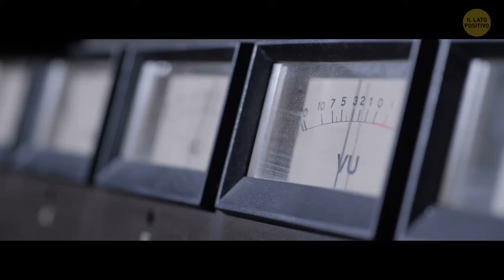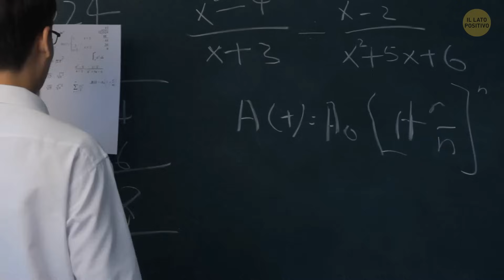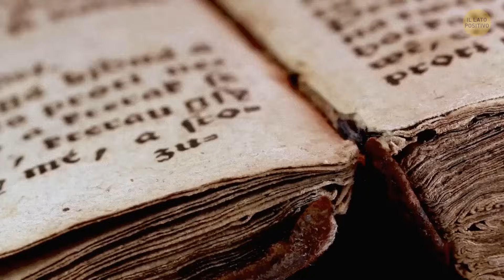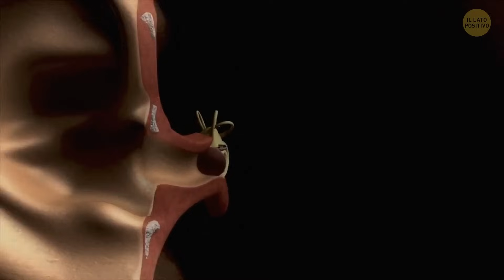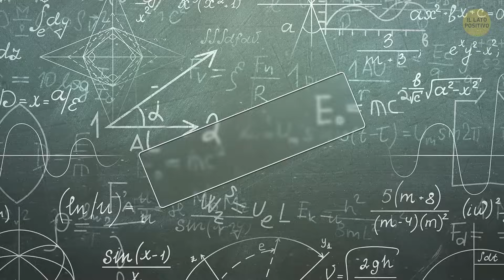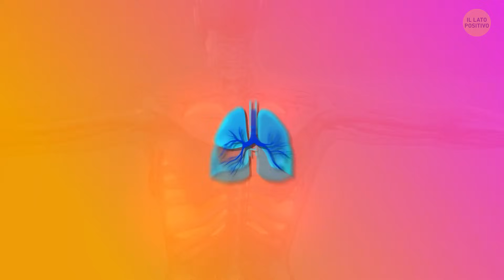La Terra continua a pulsare + altri fatti spaziali inaspettati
Sapevate che la Terra ha un suo ritmo? Sì, è come una gigantesca palla da discoteca nel cosmo: pulsa. Ma le sorprese spaziali non sono finite. C'è un pianeta dove piovono letteralmente diamanti! E il Sole, la nostra stella splendente, è così grande che potrebbe contenere un milione di Terre. Si tratta di un pallone da spiaggia solare! C'è un buco nero con un appetito mostruoso, che divora una massa pari a 6 miliardi di soli. Infine, ma non meno importante, la Luna si sta allontanando da noi di circa 1,5 pollici ogni anno. Moonwalker, è meglio che iniziate a esercitarvi a fare salti più lunghi! 🚀🪐🌞🌚🌌